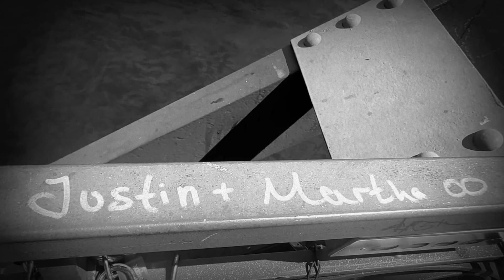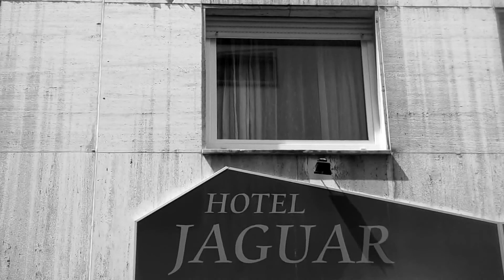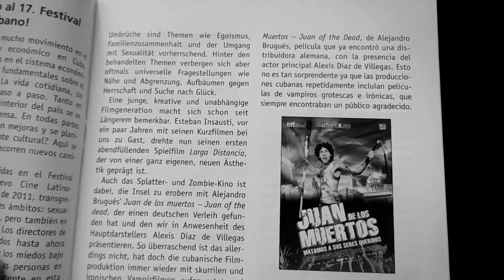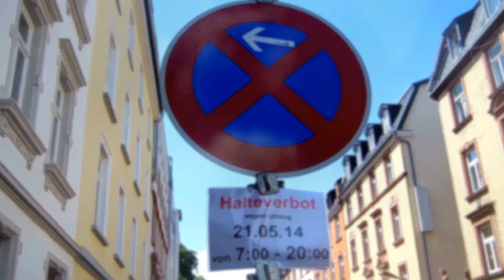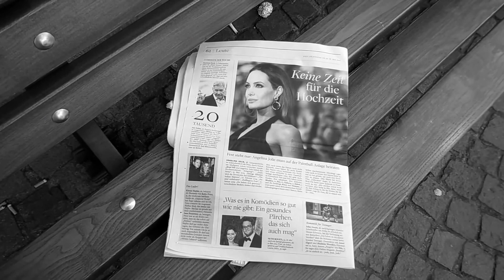Торопливые строки любви((Судьба Марты)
Дорогие друзья,эта история не претендует на документальность и является  целиком и полностью авторским вымыслом,но я  верю,что конечно и в реальной жизни по-настоящему прекрасные женщины обьязательно найдут свое счастье,даже если оно слегка запоздало,а не прекрасных женщин просто не бывает,берегите  себя,до новых встреч